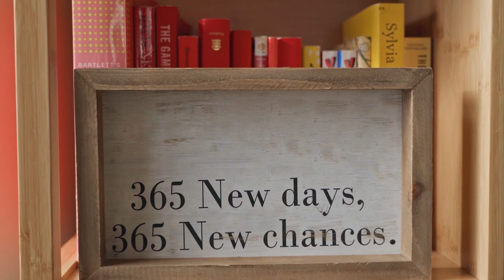pexels rodnae productions 8489172 1080p